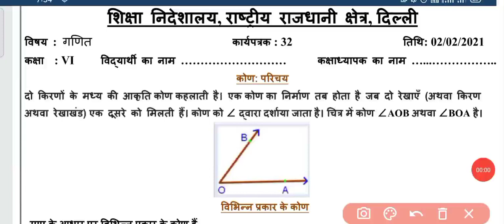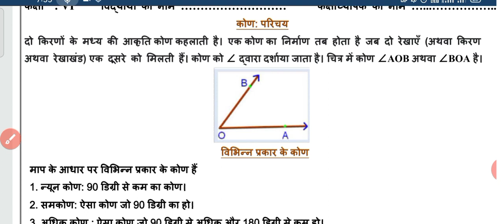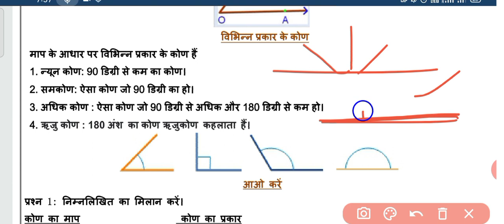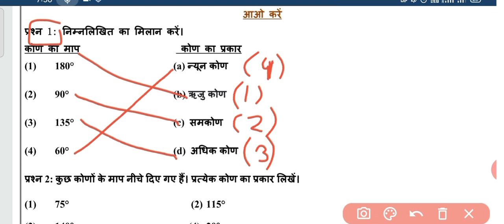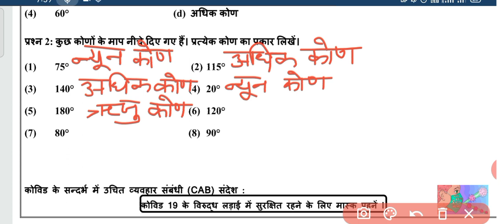Class 6 Maths Worksheet 32 | 02 Feb 2021 | Hindi Medium